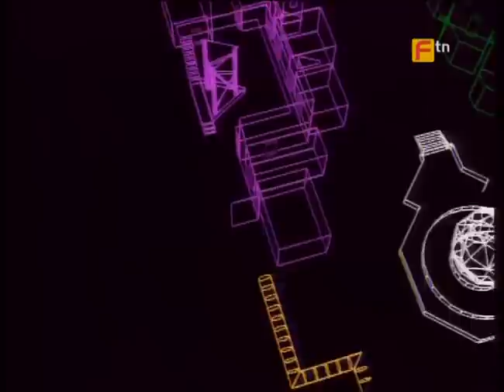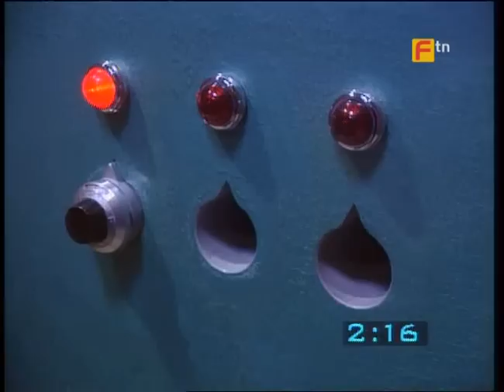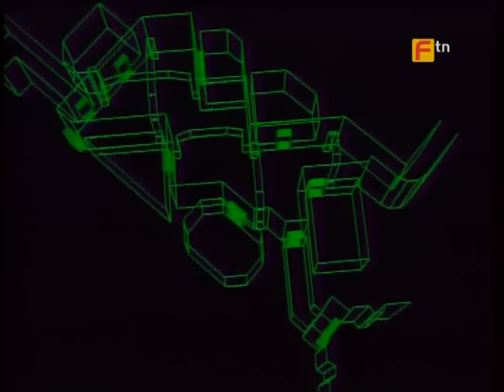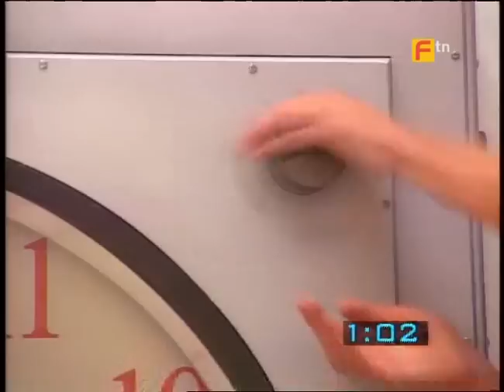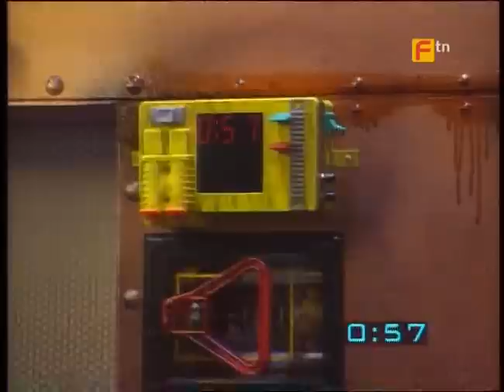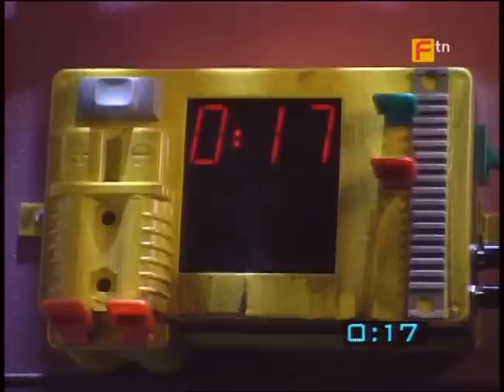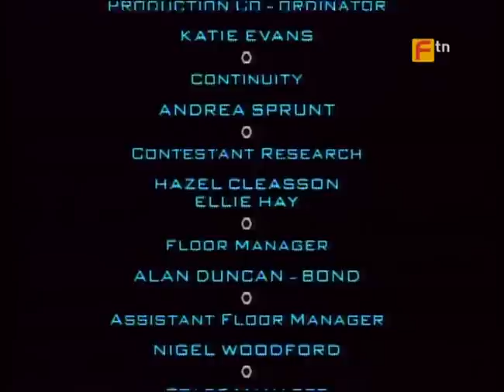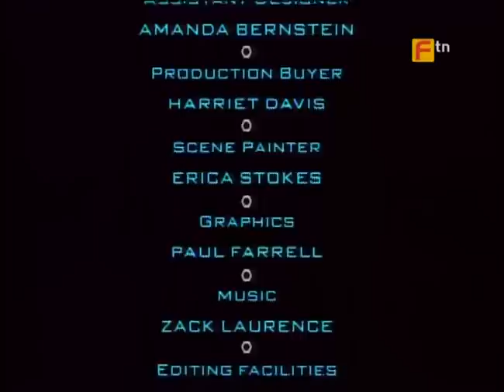The Crystal Maze - Series 1 Episode 7 FULL EPISODE!!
Another episode of this classic gameshow!! Reckless Rick guides 6 intrepid adventurers as they pit their wits against the goliath that is THE CRYSTAL MAZE!!! The Crystal Maze is available to watch on Challenge (Sky 125) weekdays at 6pm.